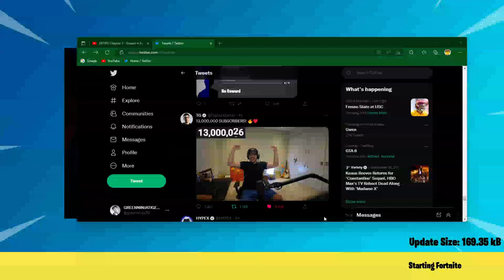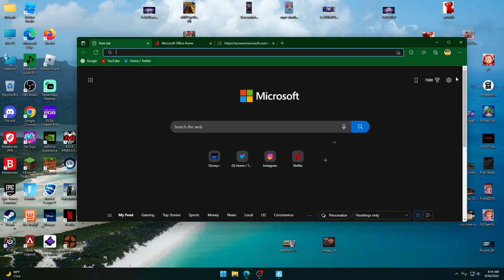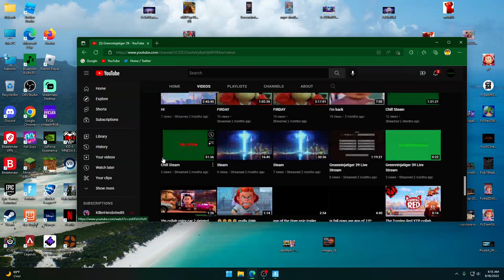SEASON 4 BATTLE PASS reaction